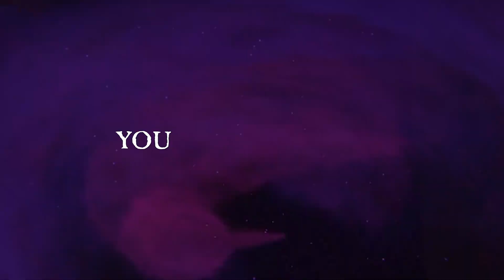Storyteller | Launch Trailer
Storyteller is an award-winning puzzle game about building stories. Start with a title, settings and characters and create a story that fits the story’s description. Play with stories of love, intrigue, crime, monsters, betrayal, and more!